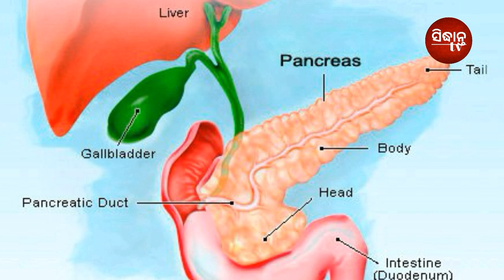DIABETES TREATMENT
sidhantatv diabetes hebanahi#jadi ahibhali nijaku fit rakhiba#ahi vedio ti dekhantu#aapankar upakara re asiba#
*voice -kandei
*parikalpana-dinesh das